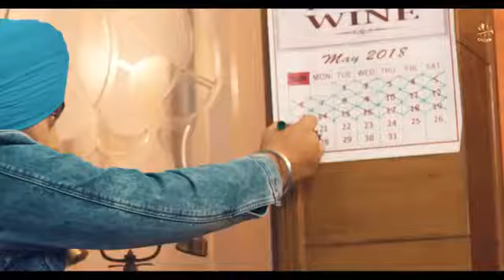Daru Laina pee Deep karan new Punjabi song 360P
"Tell me too much talking about saying anything?, all I need a someone who makes me wanna sing!"

" laughing hard with a windows down"
-"catch my breath"

" save your advice cause I won't hear , you might be a right but I don't care"
- heart wants what it wants

"you trying to be cool but you look like a fool to me"
-complicated

" I feel something so wrong doing the right thing ,I feel something so right doing the wrong thing"
- counting stars

" never wanna see us fighting, let's forget the thunder in lighting"

" the music got me going , don't stop it till the morning"
-slow down

" I 've got your photography, but baby I need more than that"
- some body to you

" gotta long list of ex-lover they will tell you am insane!"
- blank space

"past the black where the siren sing"
- castle of glass

List goes on...

songs which I have mentioned above are awesome along with its lyrics. check them out!

Edit:

“Okay I'm insane, but your the same!”

-bad things

“Life is about making mistakes, it's also about trying to be great”

-At my best

“Will you still care in the morning? When the magics gone gone”

-Wake up alone

“Sometimes you gotta burn some bridges to just to create some distances”

“All alone I watch you watch her like she's the only thing you've ever see. How is it you never notice that you are slowly killing me?”

“I didn't come for a fight but I'll fight till the end”

“Frame me up on the wall just to keep me out of trouble”

-Irresistible

“Where do you go when your story's done? You can be who you were or who'll you become”